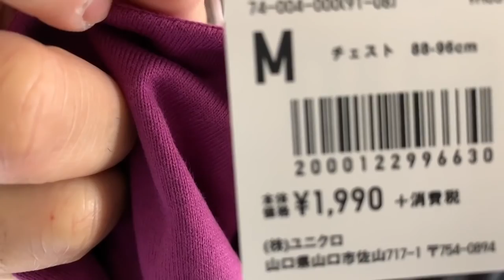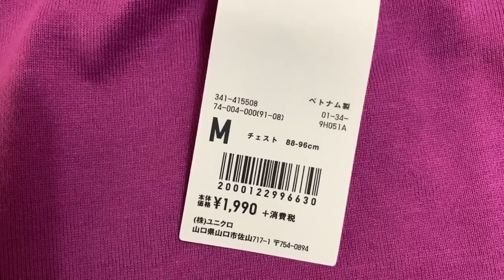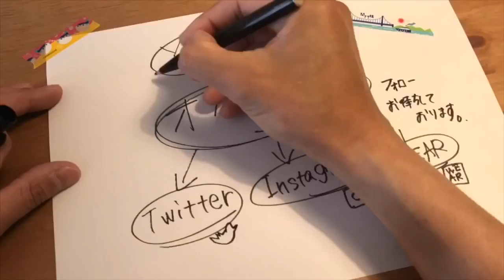【UNIQLO U！】新作アイテム！コスパ最強！ロンT & 半袖Tシャツ2点買い ^ ^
UNIQLO U 半袖Tシャツ

▶︎自己紹介▶︎

音楽 : TO.（GarageBand,iMovie使用）